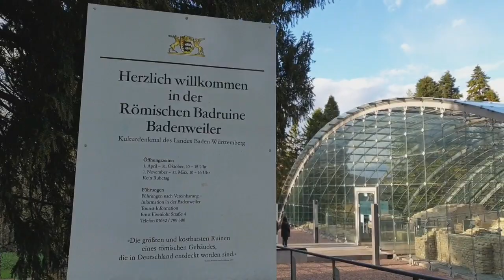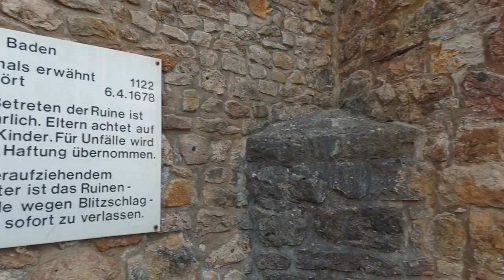Guided Tour in BadBellingen | Travel Tip in Dreiländereck (🇩🇪🇨🇵🇨🇭) | Dude in Europe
Hello guys! Today i am sharing you my weekend getaway in this beautiful "Dreiländereck (🇩🇪🇨🇭🇨🇵)" Bad Bellingen .It is mostly known for its thermal bath .This is is where the name "Bad" being German for "bath" derived.It is also historically a place where Germans have recovered from health issues as allowed by health rules in place before the turn of the 20th century where we had a sneak peak in the old Roman Bath Ruins (Bäder Museum). Alright guys! hope you enjoy watching!